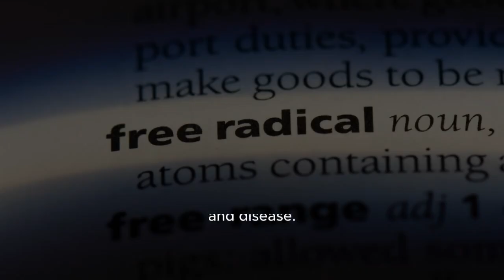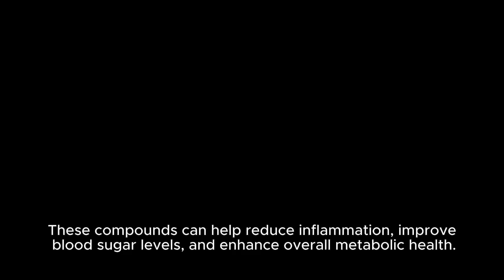The World of Green Tea and Exploring its Incredible Health Benefits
The video explains about green tea